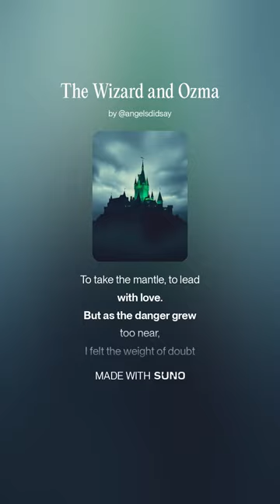The Wizard and Ozma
The story of Oscar Diggs and Ozma